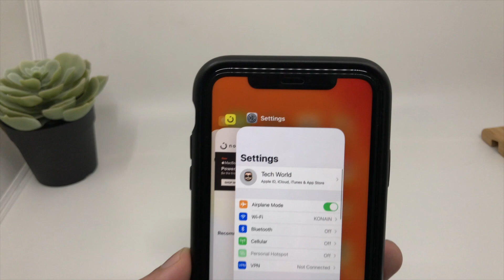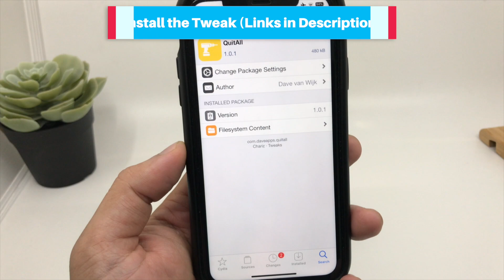How to Clear all Apps on iPhone with one Click ?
This video is about how to clear all applications on your iPhone.

Jailbreak Tweak Name: QuitAll
Devloper :Dave van Wijk